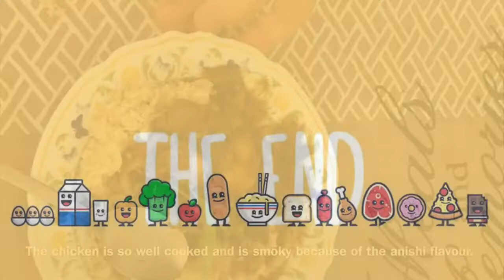Anishi Ao Naga (with chicken and vegetables)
Anishi is a Naga Ao tribe delicacy made of fermented colocasia leaves which are made into patties and smoked over the fire or sun dried.
Hope you follow the recipe and enjoy the delicious stew. This recipe was taught to me by my uncle Alem who is an amazing cook. Thanks uncle.
Ingredients used in the video:
1. Anishi cake- 1
2. Tomato- 1
3. Onion- 1
4. Dry King Chilli- 1 (can use any dried chilli)
5. Fresh chilli- 3 (optional)
6. Ginger- Thumbsize
7. Salt- to taste
8. Water
9. Sichuan pepper- 10-15 pieces
10. Basil Inflorescence- 5-6 pieces (can use fresh basil)
11. Chicken - 200 grams (replaceable with any protein)
12. Potato- 3
13. Peas- Handful (optional)